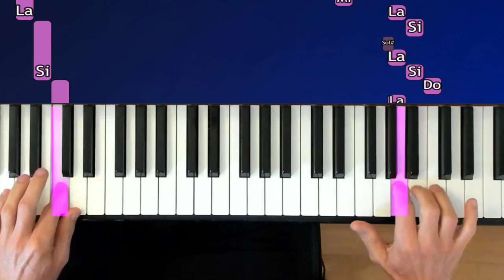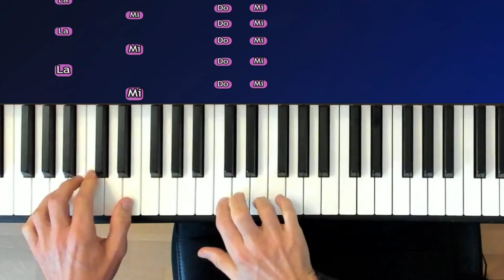Comment impressionner les gens très facilement au piano en jouant Rush E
Piano memes tutorial très simple pour jouer Rush E de Sheet Music Boss(Version grands débutants)